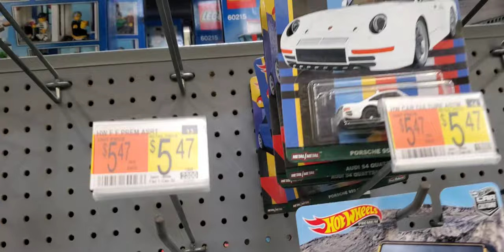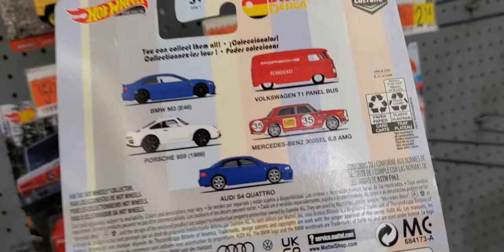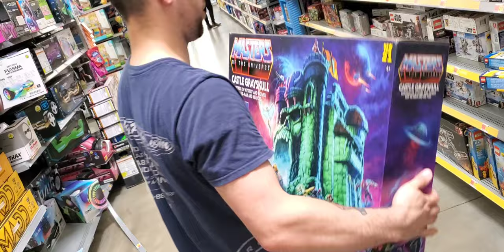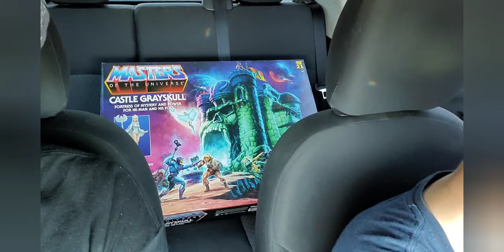Toy Hunting | Peg hunting | Hot wheels | Castle Hreyskull FOUND!!! | With The First 117